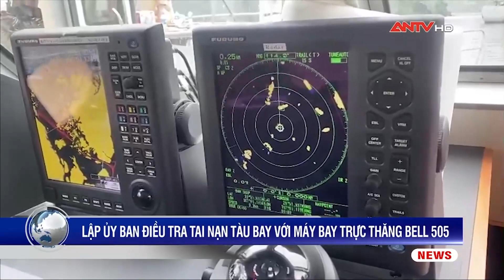Lập Ủy ban điều tra vụ rơi máy bay trực thăng Bell 505 | Tin tức 24h mới nhất | ANTV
ANTV | Tin tức 24h mới nhất | Thành viên Uỷ ban điều tra vụ rơi máy bay trực thăng Bell 505 gồm lãnh đạo Bộ Giao thông vận tải, Bộ Quốc phòng; các bộ, ngành; đại diện Quốc gia thiết kế, chế tạo tàu bay từ Canada và Quốc gia thiết kế, chế tạo động cơ từ Pháp.

Mời quý vị và các bạn xem thêm: Người phụ nữ đòi "hôn CSGT đến chết" lĩnh 20 tháng tù